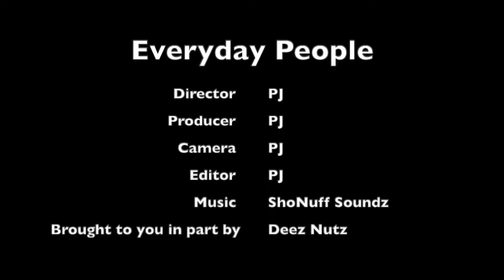Dating Grandma Has The Worst Date From Tinder App